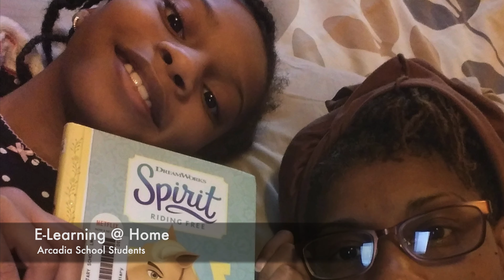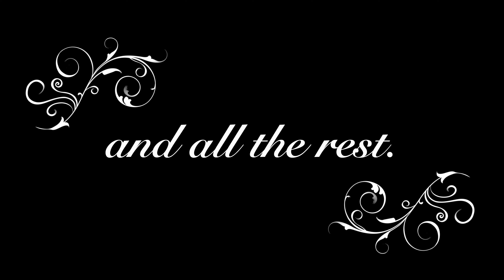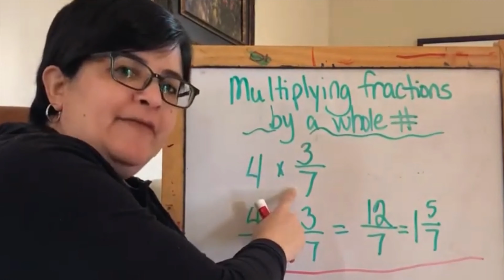All About Arcadia: Episode 29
This newscast is all about Arcadia.